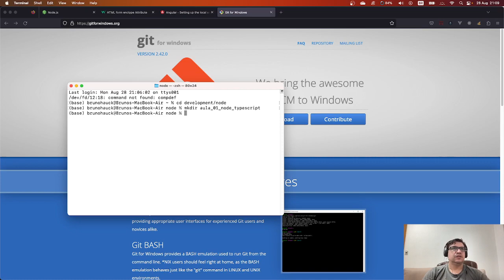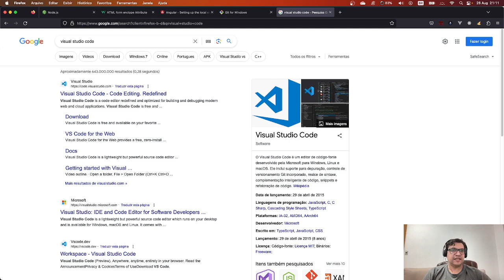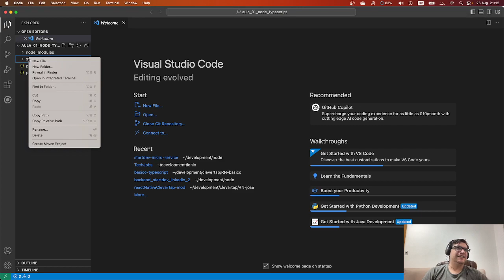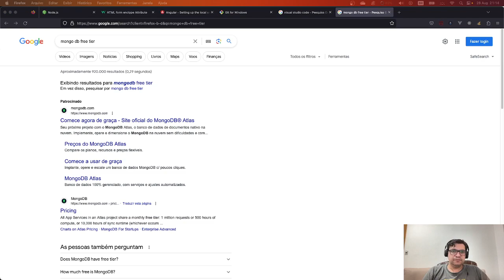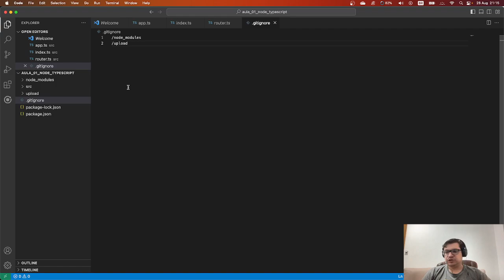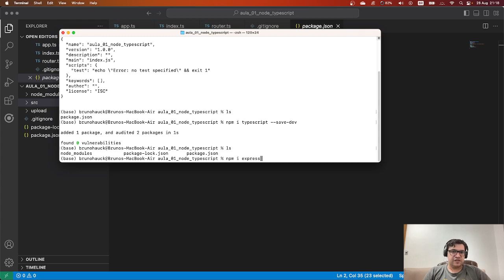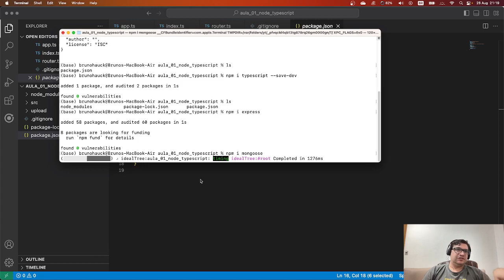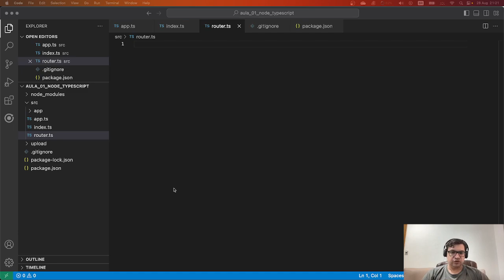Curso Node Express Typescript - Video 03 - Mongo DB - Inicio do Projeto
Curso Node Express Typescript - Mongo DB - Inicio do Projeto
Aula 03